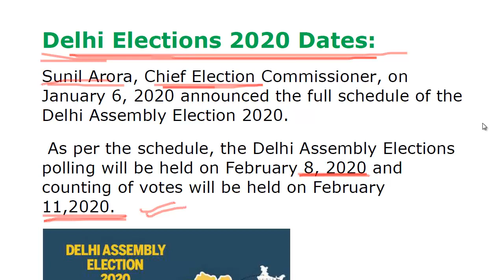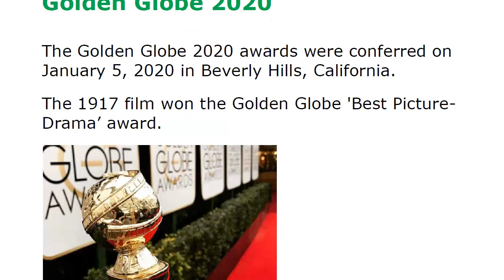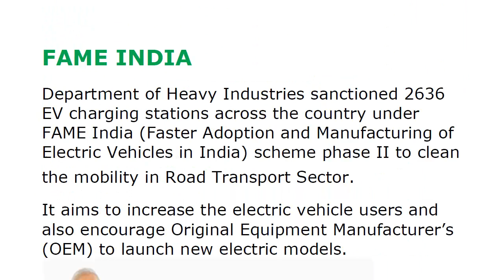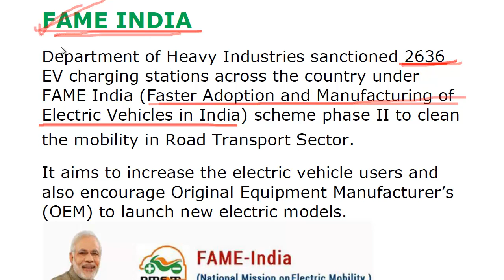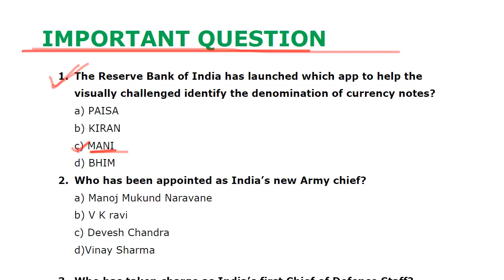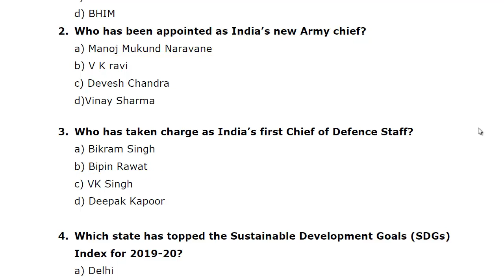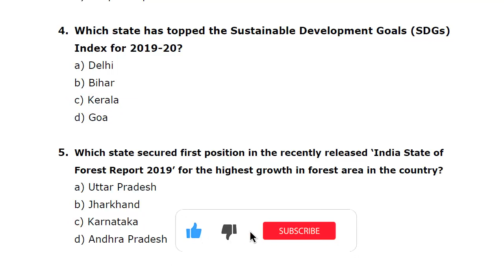7 January 2020 Current Affairs | Daily Current Affairs | Jitendra Sir GS faculty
4 January 2020 Current Affairs | Daily Current Affairs | Current Affairs | Jitendra Sir GS faculty

January 2020 Current Affairs :

2 January 2020 Current Affairs

3 January 2020 Current Affairs

5-6th January 2020 Current Affairs

Please comment for any question.